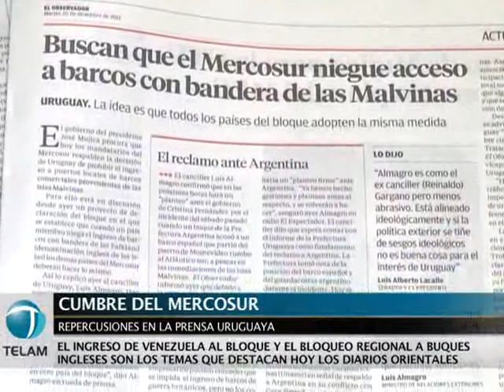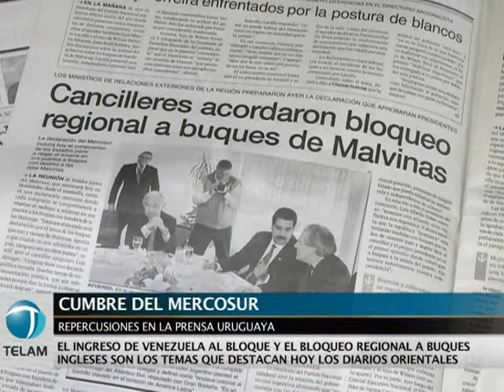Venezuela y Malvinas dominan la agenda del Mercosur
La prensa uruguaya refleja hoy en sus portadas los dos temas más importanetes que dominaron la primera jornada de la cumbre del Mercosur que comenzará formalmente hoy en Montevideo.
Las negociaciones para agilizar el ingreso formal de Venezuela como miembro pleno del Mercosur y la tensa situación con Gran Bretaña por la navegación de buques de bandera inglesa con destino a las Islas Malvinas son los temas que dominan hoy las portadas de los principales diarios uruguayos.
La reunión de cancilleres que precedió a la cumbre formal, acordó impulsar los mecanismos necesarios para acelerar el proceso de ingreso de Venezuela al Mercosur.
En cuanto a Malvinas los cancilleres acordaron extender a todo el Mercosur el bloqueo a buques de bandera inglesa que naveguen aguas regionales y que pretendan dirigirse a las Islas Malvinas.
Ambos temas y una declaración ratificando el respaldo a la Argentina en su reclamo por la soberanía de las Islas, deberán ser tratados y aprobados esta tarde durante la reunión plenaria que los mandatarios mantendrán en el Edificio Mercosur, frente a las costas del Río de la Plata en la capital uruguaya.